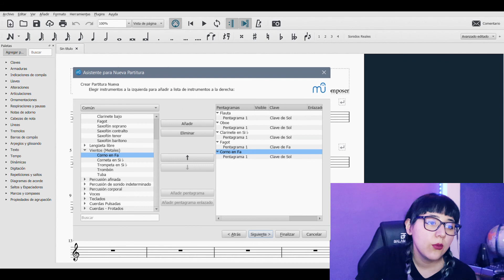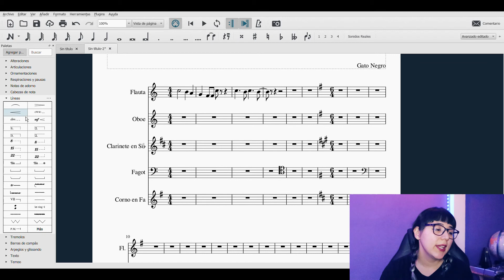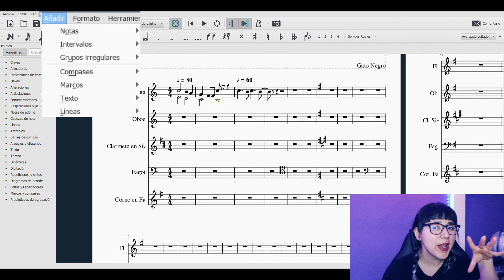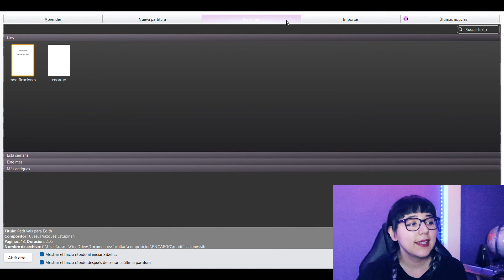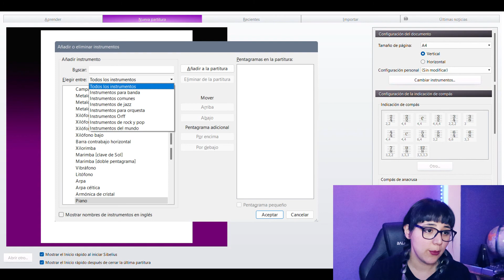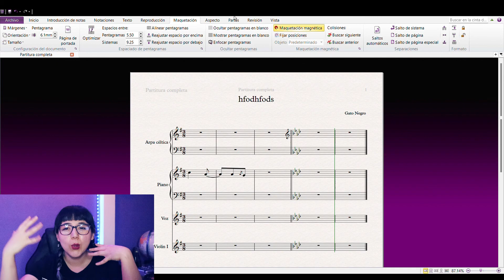Te recomiendo dos programas de notación musical | ¿Hay mejores?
Bienvenidos al canal, el día de hoy les recomiendo dos programas de notación musical, para que editen sus partituras como profesionales, muestro a grandes rasgos el flujo de trabajo y hablare de algunas ventajas y desventajas.

Curso de introducción al solfeo:

Parte 1: introducción

Parte 2: El pentagrama

Parte 3: las claves

Parte 4: Ejercicios de lectura

Parte 6: Ejercicio de lectura II

Te saluda Gatto Negro.